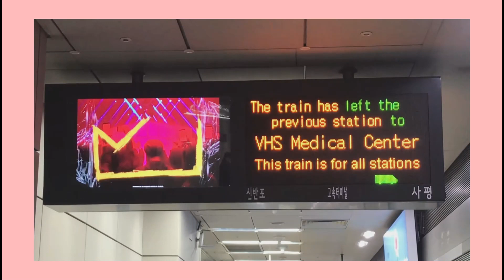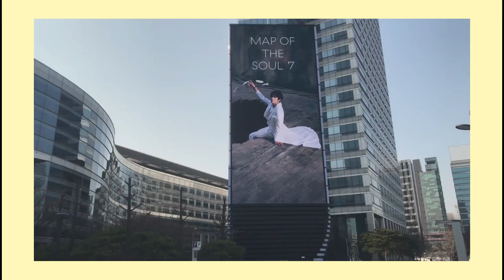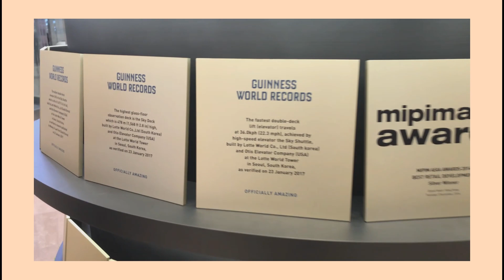exploring the gangnam & songpa district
Guys I know it's been a minute oof but socializing has really gotten the best of me and I always feel like if I start filming out of nowhere it'll just be uncomfortable.. that's why I took the opportunity now when we were a smaller group!
Shout out to the girls for being a good tourist group!